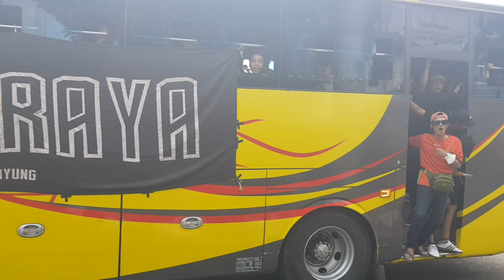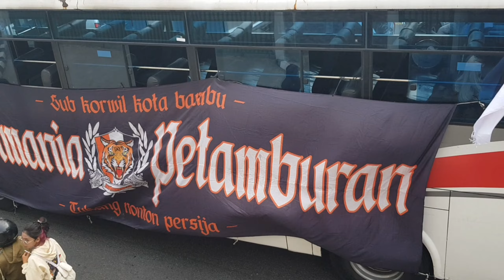JELANG PERTANDINGAN PERSIJA VS PERSIB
Jelang pertandingan Persija vs Persib super bigmatch di stadion Patriot Candrabaga Kota Bekasi pukul 15.00 wib pertandingan merupakan lanjutan bri liga 1 Indonesia 2023